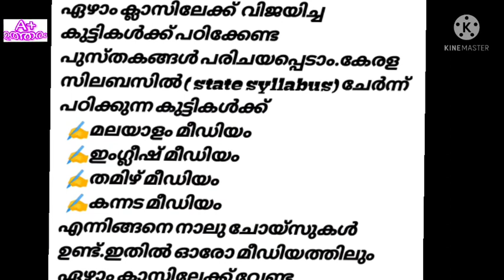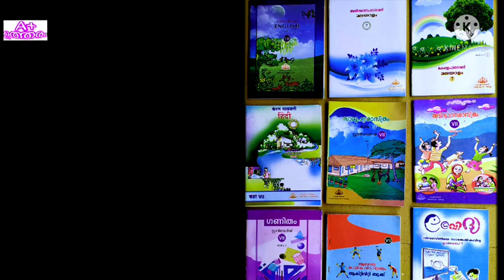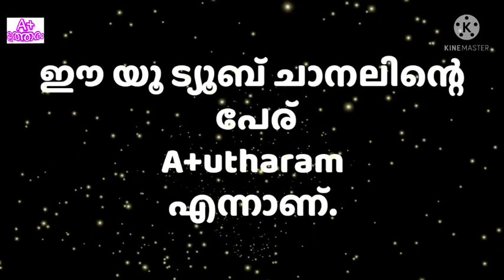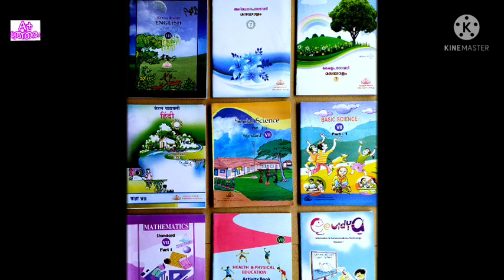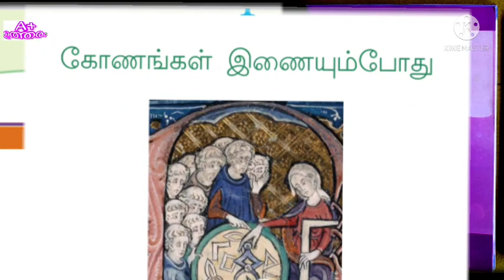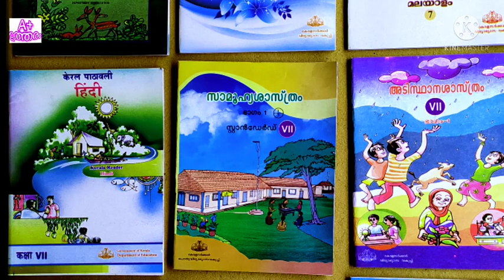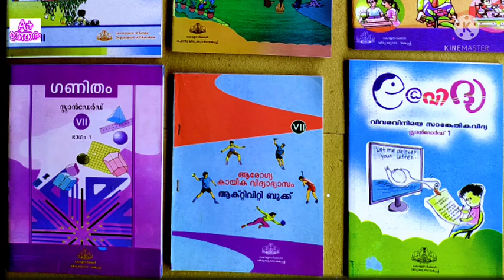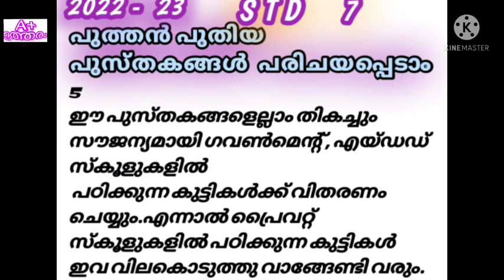Class 7 text books| 2022-23 text books for standard 7 | kerala syllabus text books | ssa text books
2022-23 textbooks for class 7 . English medium, Malayalam medium,Tamil medium, Kannada medium text books for class 7

Class 6 അടുത്ത വർഷത്തെ ഏഴാം ക്ലാസിലെ പാഠപുസ്തകങ്ങൾ പരിചയപ്പെടാം.മലയാളം മീഡിയം, ഇംഗ്ലീഷ് മീഡിയം, തമിഴ് മീഡിയം, കന്നഡ മീഡിയം.

നാലാം ക്ലാസിലെ അടുത്ത വർഷത്തെ പാഠപുസ്തകങ്ങൾ പരിചയപ്പെടാം